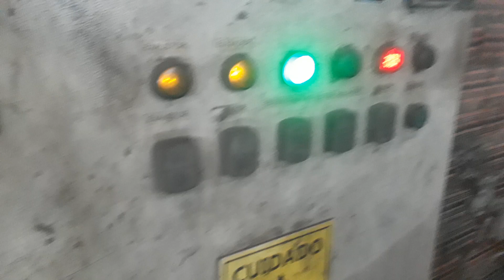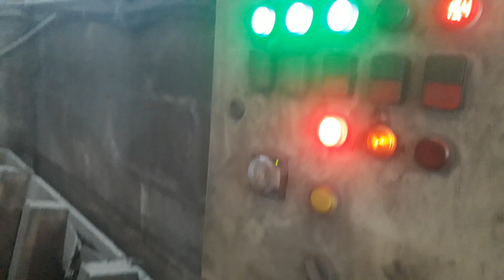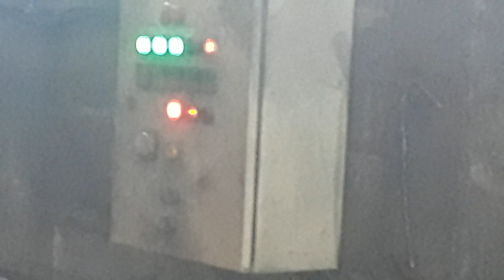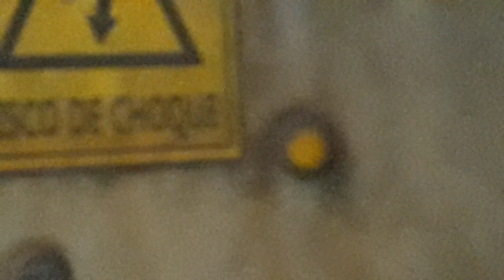UM DIA NORMAL NA VIDA DO ELETRICISTA, É MUITO RARO.